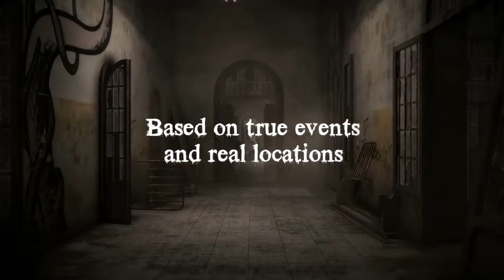The Town of Light - Launch Trailer [PS4 / XBOX]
Akcja gry toczy się współcześnie na dwóch płaszczyznach czasowych. Główna bohaterka w poszukiwaniu wspomnień przybywa do szpitala psychiatrycznego, do którego trafiła w 1938 roku jako szesnastoletnia dziewczyna. W trakcie wędrówki po opuszczonym kompleksie Renée przeżywa na nowo koszmar uwięzienia w przytułku i złego traktowania przez personel.